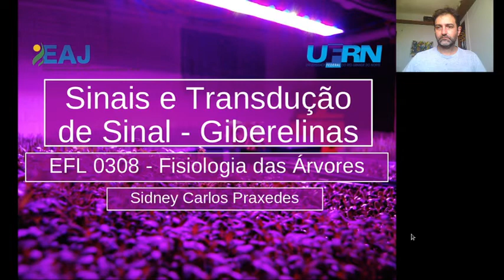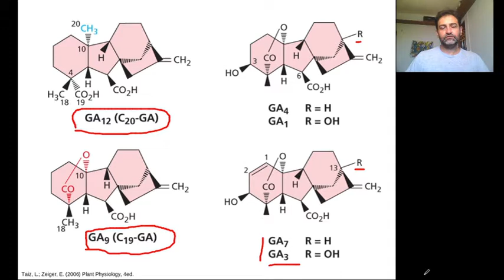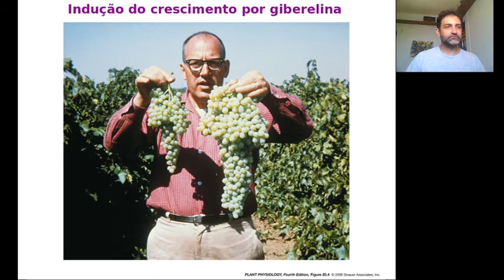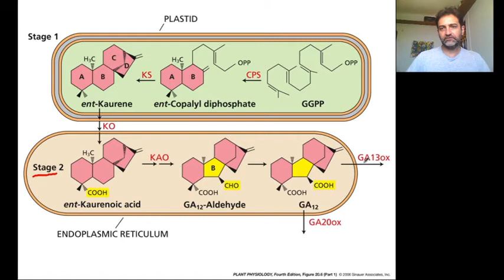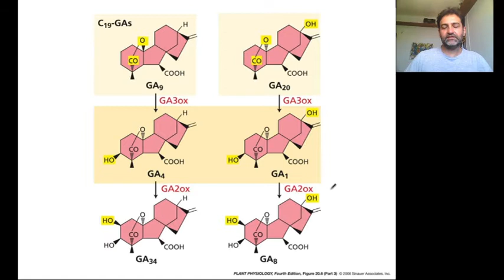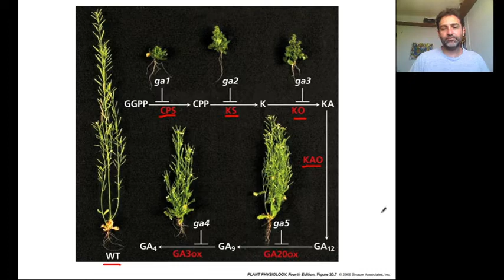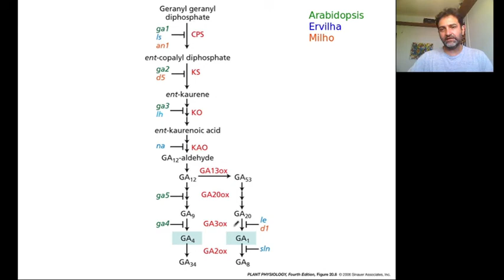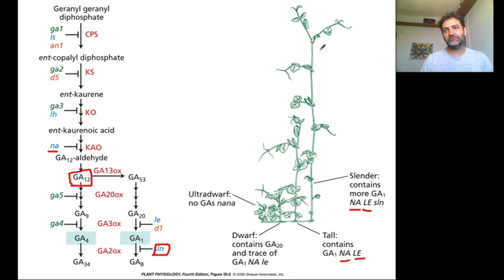11 - Sinais e Transdução de Sinal - 4 - Giberelinas